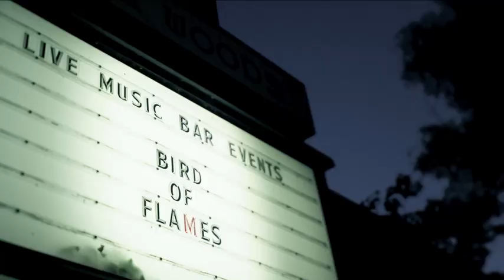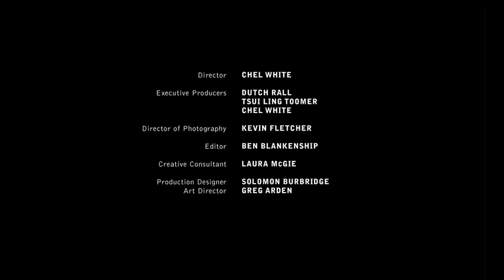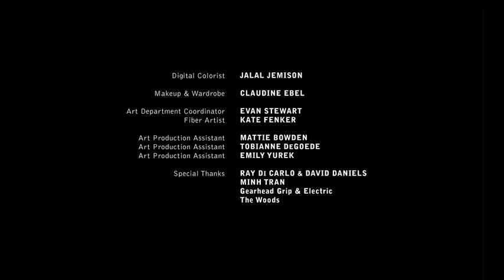David Lynch & Chrysta Bell | "Bird of Flames" | official music video by Chel White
Bird of Flames.  Performed by (Twin Peaks cast member) Chrysta Bell and David Lynch, written by David Lynch and Dean Hurley.
Director - Chel White.

Driven by the music of David Lynch and Chrysta Bell, Bird of Flames is a meditation on the enigmatic nature of love. In a small nightclub, a magician coaxes a beautiful chanteuse to perform like a living doll. In the audience, a young man falls in love with her archetypal image of feminine beauty.

Conduit par la musique de David Lynch et de Chrysta Bell, l'Oiseau de Flammes est une méditation à la nature énigmatique d'amour.  Dans une petite boîte, un joli chanteur joue comme une poupée vivante, pendant qu'un jeune homme tombe en aimant sa peinture archétypale de beauté de femme.

Official Selection -- 2013 Ann Arbor Film Festival
Official Selection, Premiere -- 2012 Woodstock Film Festival
Audience Award for Best Experimental Short -- 39th Northwest Filmmakers&#39; Festival
Court Metrage - Short Film Corner - Festival de Cannes.
Director of Photography - Kevin Fletcher.
Cast - Chrysta Bell, Minh Tran
Creative consultant - Laura McGie.
a production of Bent Image Lab.